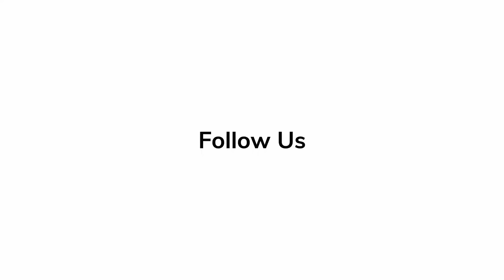A Full Commentary & Secrets on 'Dune Part Two' | Timothee Chalamet, Zendaya, Austin Butler Tell All